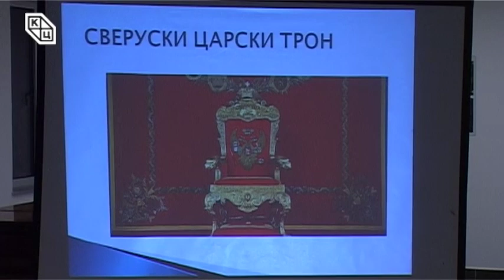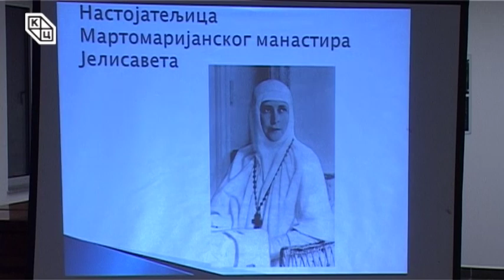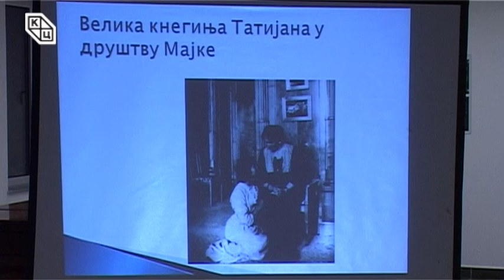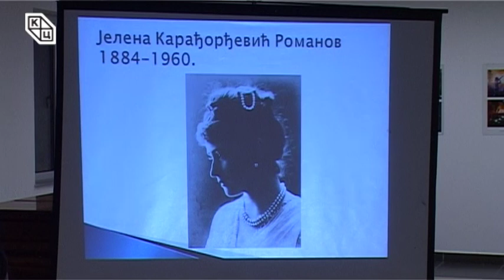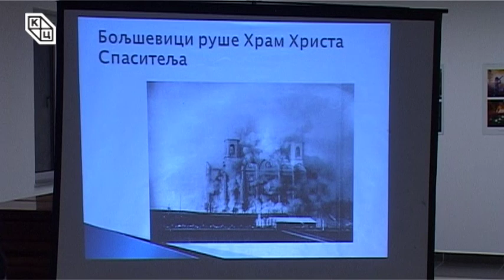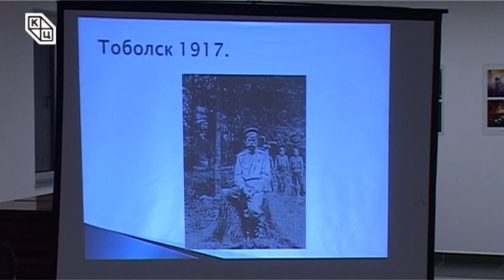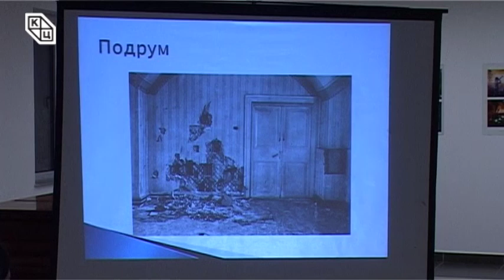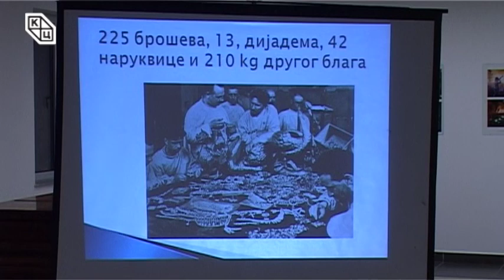Tрибина „Пoследњи дани династије Романов у Русији 1918. године“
Tрибина „Пoследњи дани династије Романов у Русији 1918. године“, одржана је у петак, 20. октобра 2017. године у Клубу „Трибина младихˮ Културног центра Новог Сада. Аутор и предавач био је мср Огњен Карановић, историчар.